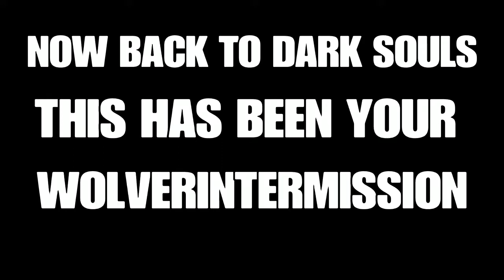I HATE THIS PLACE!!|WTF IS THAT!? [Dark Souls Remastered] +Bonus Footage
This is the first ever Dark Souls remastered video I have made on this channel I don't think I'm really going to do a walkthrough on this game I'm not sure but I just wanted to show you guys the crazy stuff that happened to me when I went through sins Fortress hope you guys enjoy